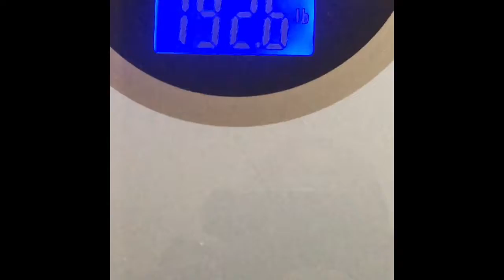Intermittent Fasting - 12 Week Progress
My physique is improving tremendously every day! Here I weigh myself, check my abs after a quick abs workout and talk a little about my diet/ intermittent fasting success. In the past 12 weeks I’ve burnt a significant about of fast and gained a decent amount of muscle.